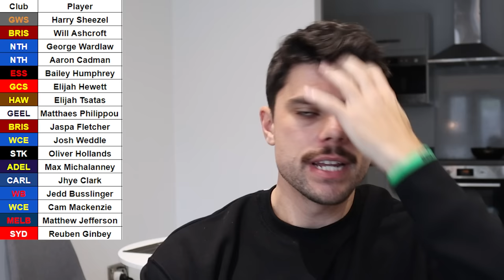The 2022 AFL Draft RE DRAFTED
Jesse re drafts the 2022 AFL draft, one year on.